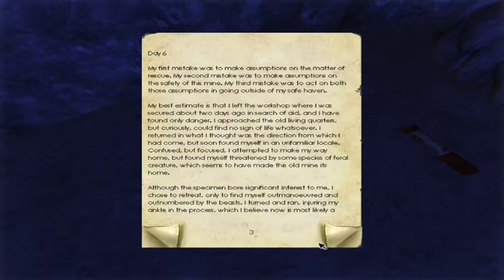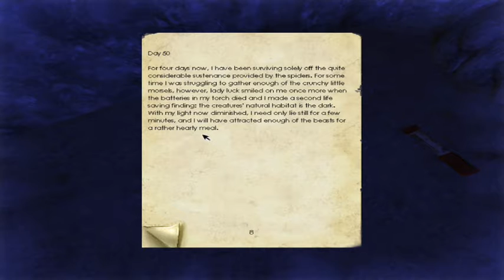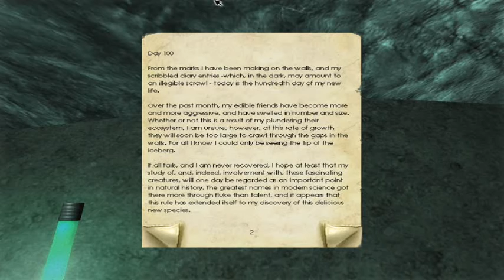Lets Play Penumbra Overture Part 10.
Delicious New Species!